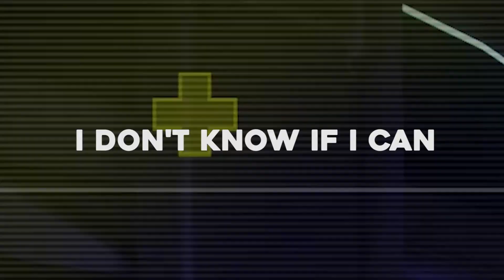MASTERING THE GOLDEN HANZO - Overwatch (Funny Moments)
I HANJO.

MASTERING THE GOLDEN HANZO - Overwatch